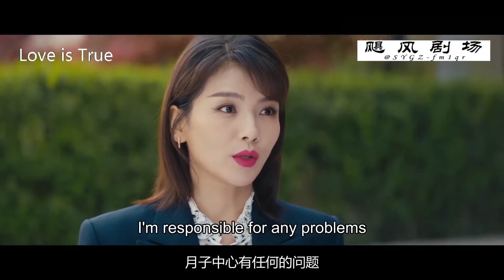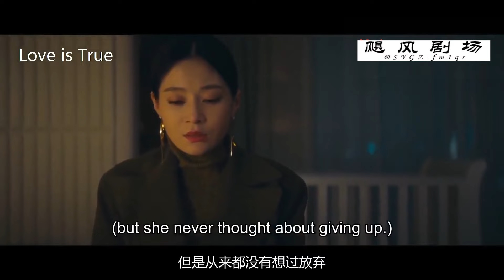心机保姆为了留住工作居然威胁女主，女主气的耍手段陷害她 💕 中国电视剧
WSZDAN